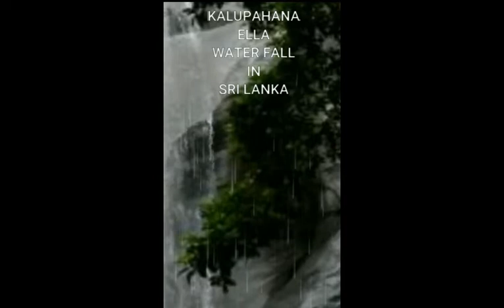Kalupahana Ella Water Fall - Sri Lanka